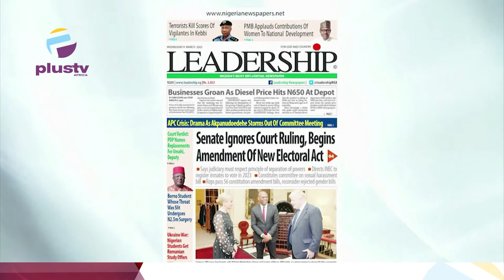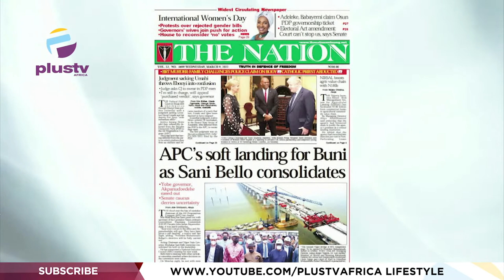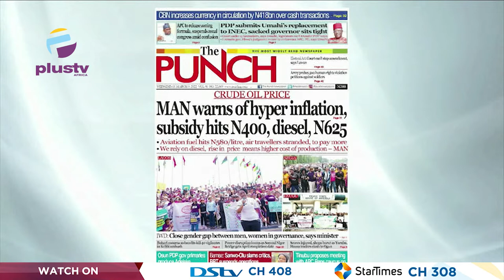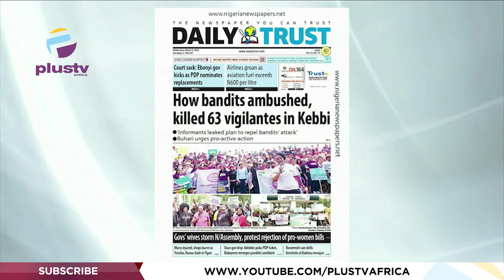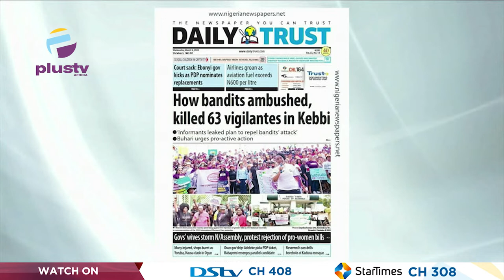M.A.N Warns Of Hyper Inflation, Subsidy Hits N400, Diesel, 625 | OFF THE PRESS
Tunde Kolawole, Legal Practioner Joined Mercy Ebokpo, to review the biggest stories in Newspapers today.